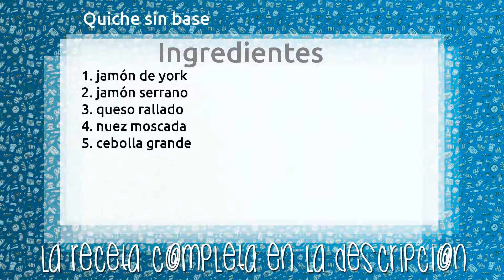Quiche sin base